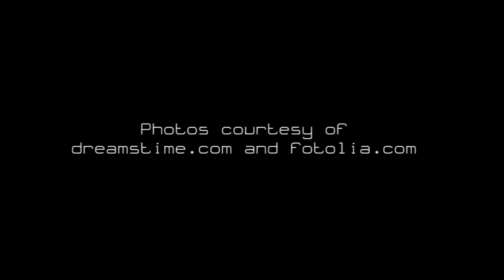A Night in Paris: Jazz Relaxing Pianobar Music, Chill Out Songs for Romantic Nights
Romantic French Atmosphere Songs and Instrumental Piano Bar Music, Lounge and Chillout Love Music, ideal as Restaurant Music or Background Music for Dinner